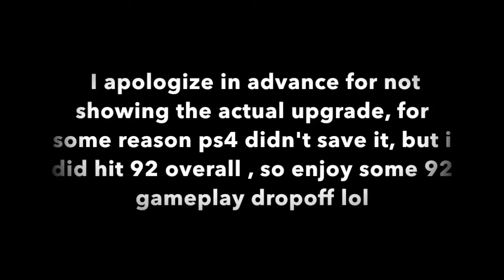COOKING FOR 92 OVERALL NBA 2K19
finally hit 92 overall.